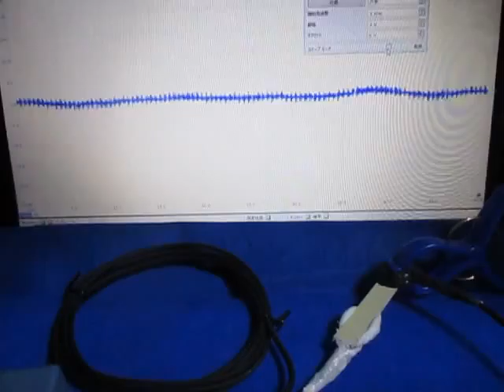オリジナル超音波実験 （超音波システム研究所 ultrasonic-labo）